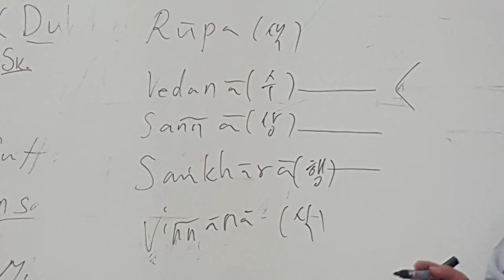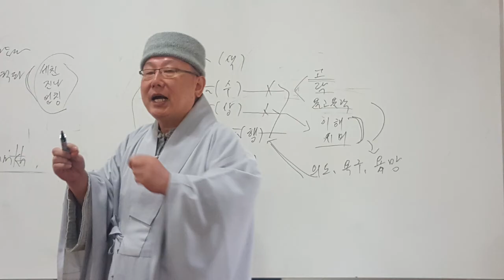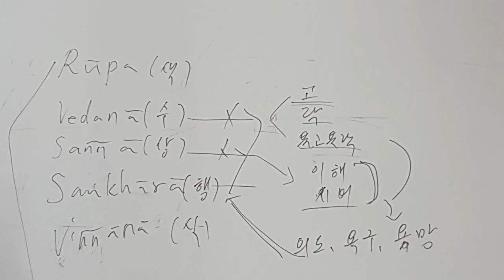제1강 보충 - 2 2018년 4월 4일